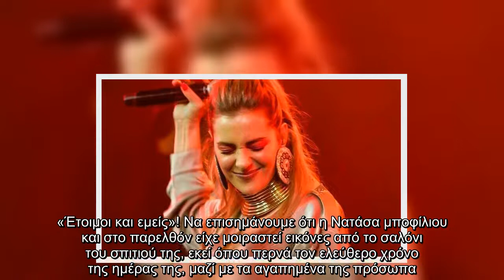Νατάσα Μποφίλιου - Χρήστος Κορτσέλης: Άνοιξαν το σπίτι τους για πρώτη φορά (Photos)